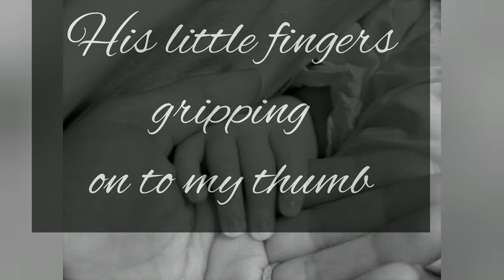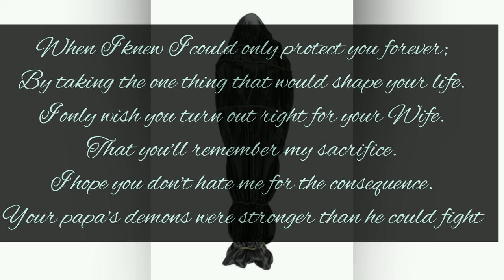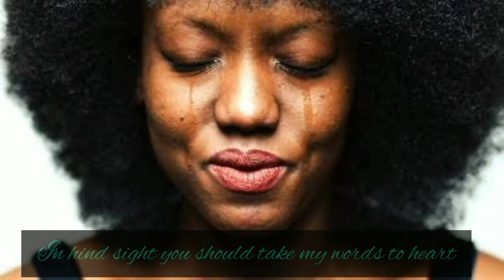Angel with a BAT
This is a poem written from the heart,mixed emotions,based on true life experience.

Written and narrated : Vera Ochieng'
Captioned and edit.   : Kriss Mojoh